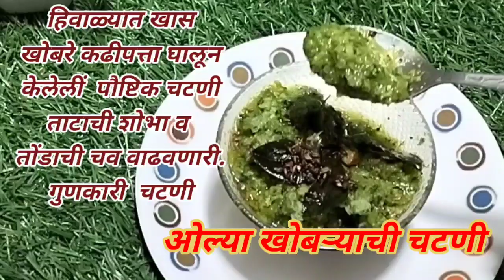हिवाळ्यात शरीरालाआवश्यक स्पेशल ओल्या खोबऱ्याची चटणी, ओल्या नारळाची चटणी ,Coconut chetany recipe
ओल्या खोबऱ्याची चटणी
ओल्या खोबऱ्याची चटणी रेसिपी
ओल्या खोबऱ्याची चटणी रेसिपी इन मराठी
ओल्या खोबऱ्याची चटणी in Marathi
ओल्या खोबऱ्याची चटणी कशी बनवतात
खोबऱ्याची चटणी ओल्या
ओल्या खोबऱ्याची चटणी कशी बनवावी
Olya khobryachi chatani recipe in Marathi
Olya khobryachi chatani recipe
Olya khobryachi chatani
Olya khobryachi chatani Kashi Banvaychi for Bigganer
Olya khobryachi chatani Kashi Banvaychi
Olya khobryachi chatani Kashi karayachi.
Olya khobryachi chatani Kashi Banavtat
olya khobryachi recipe
olya naralachi chatani recipe
coconut chetany recipe in Marathi
How make coconut chetany recipe
 नारल चटनी
नारियल चटनी कैसे बनाएं।
नारियल चटनी कैसे बनाते हैं।
ओल्या-खोबराची-चटणी.

साहित्य
ओलं खोबरं एक वाटी
कढीपत्ता
कोथिंबीर
हिरव्या मिरच्या
लसूण
मोहरी अर्धा चमचा
जिरे अर्धा चमचा
हळद अर्धा चमचा
मीठ अर्धा चमचा (चवीनुसार)
तेल २पळी

कृती
खोबरे कट करून घ्या.उभे कापून घ्या.
सर्व साहित्य काढून घ्या.
एक मिस्कर भांडे घेऊन त्यात खोबरे काप, हिरव्या मिरच्या कढीपत्ता व लसूण एकत्र टाकून घ्या.
एक फिरकी काढून घ्या.
नंतर त्यात कोथिंबीर घालून परत एकदा मिस्कराला थोडं थोडं पाणी घालून चटणी एकजीव होईपर्यंत फिरवून घ्या.
गॅस वर एक फोडणी साठी पातेले ठेवून त्यात तेल घाला .
नंतर तेल गरम करून घ्या.
त्यात मोहरी घाला.मोहरी चांगली तडतडली की त्यात जिरे घालून घ्या.
जिरे चांगले फुलले कि त्यात अर्धा चमचा हळद घाला.
लसूण व कढीपत्ता आवडी नुसार घालून घ्या.
हि फोडणी करून घ्यावी.
ती आपल्या खोबऱ्याचा चटणी वर घालून घ्या.
मिक्स करून घ्या.
आवडी नुसार त्यावर लिंबू अर्धा पिळून घ्या.
आपली रेसिपी तयार झाली आहे.
पाहिला बदल धन्यवाद 🙏.